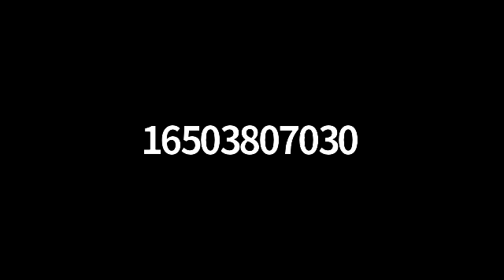Inner Resilience and Outer Change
with Nicole Warwick and Jul Bystrova, talking about tools and practices to deal with stressful changes in our lives. This was recorded at the beginning of Covid lockdowns. Sorry, we forgot to start the recording at the beginning